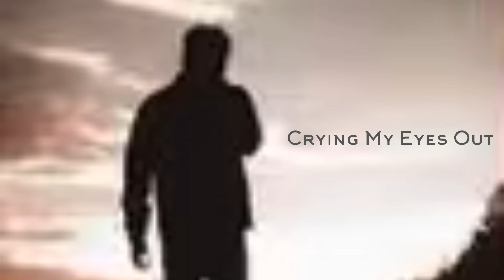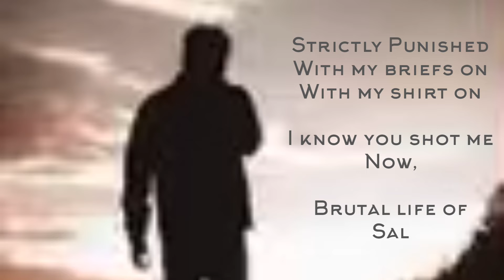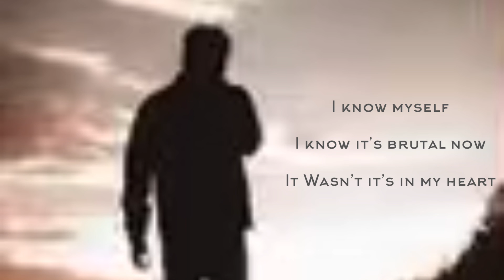Brutal Lyrics Feat Parker Haige by Jodi Clark